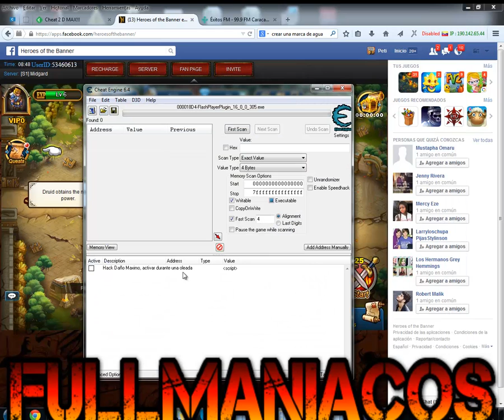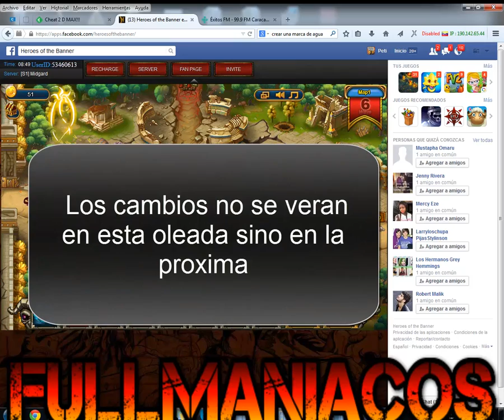Heroes of de Banner Super Torres